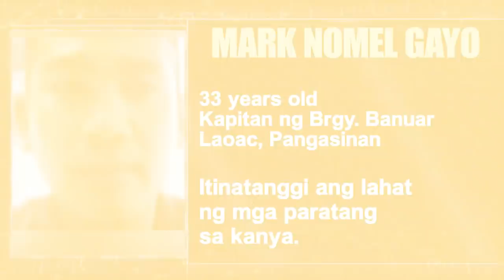PART 1 | ABUSADONG CHAIRMAN BIGLANG NAGKA-AMNESIA NG MAKAUSAP SI IDOL RAFFY!